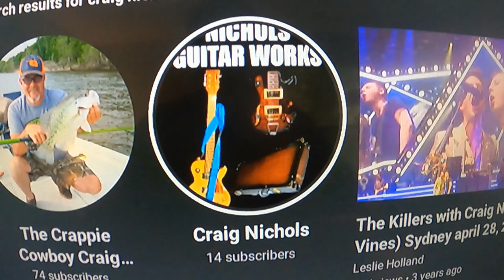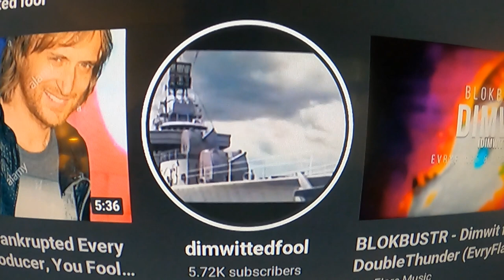Dungeness Crab Fishing My One Year YouTube Anniversary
Thank you to all my viewers and to all my subscribers for helping me reach my goals. It seemed hard at first but, you made it easy. Have fun watching this crab fishing video.